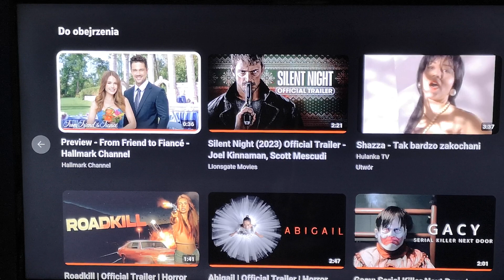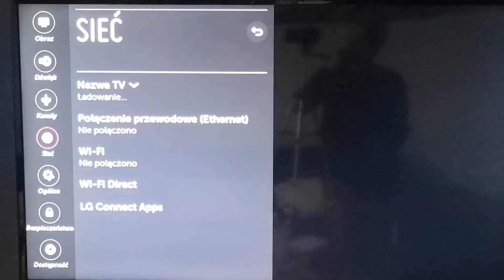From friend to fiance 2019 film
O krok od miłości romans 6/10